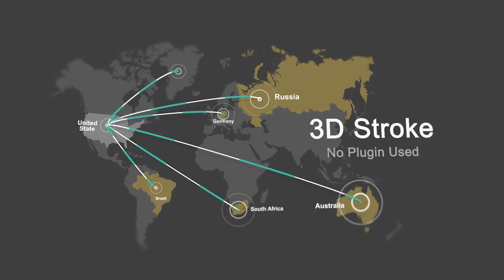World Map - world map after effects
World Map – Network & Connection:
Contains all countries
4K and HD resolution )two separate projects(
Full controls
Title places and Media Placeholders
Free Support
Free font